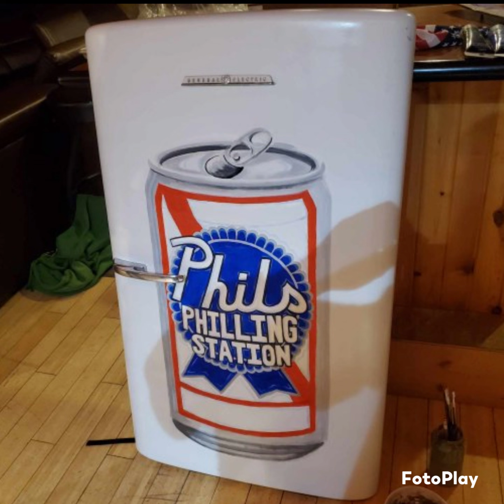Peace & Relaxation At Phil's Philling Station